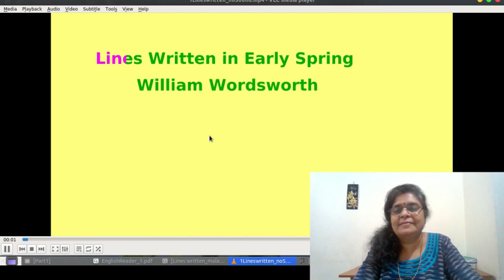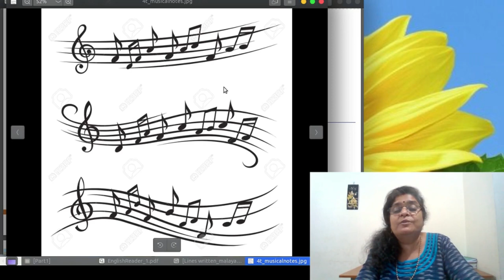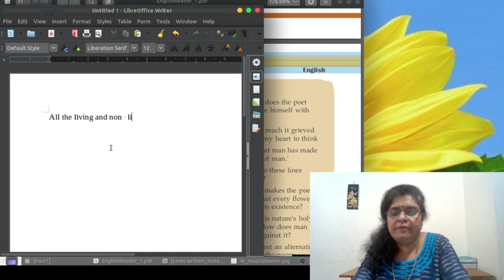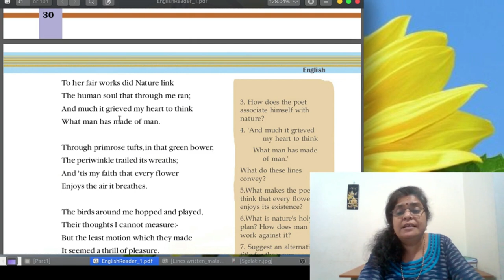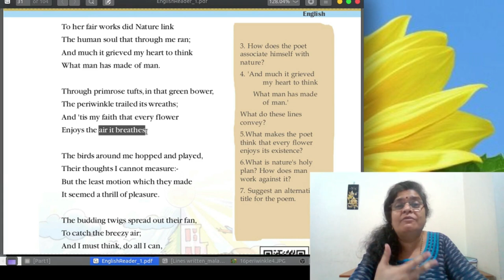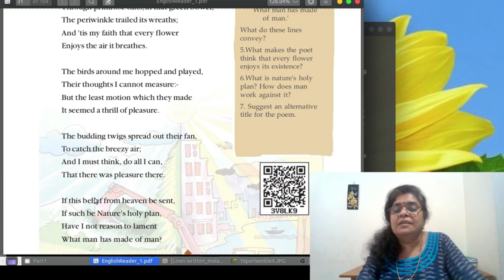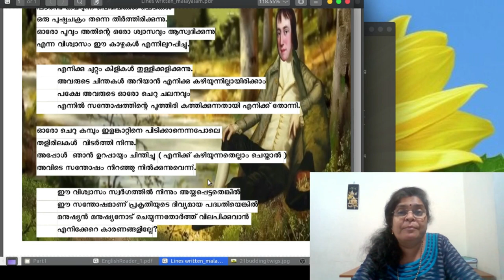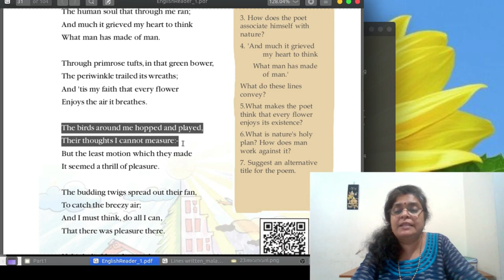Std :10 : Poem : Lines Written in Early Spring : Class:1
Here is the link to the original video  I used in this class about birds.